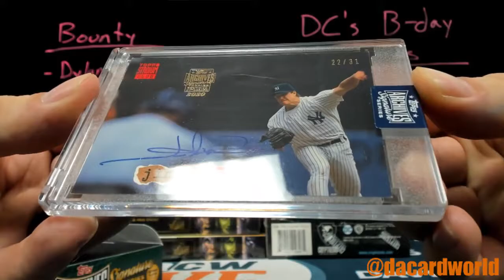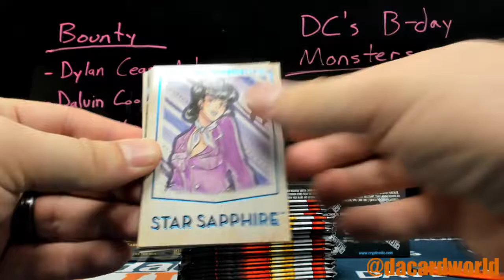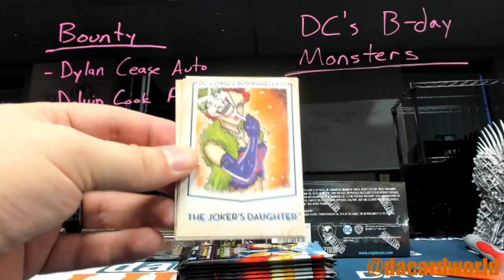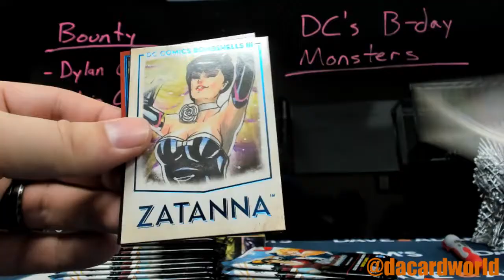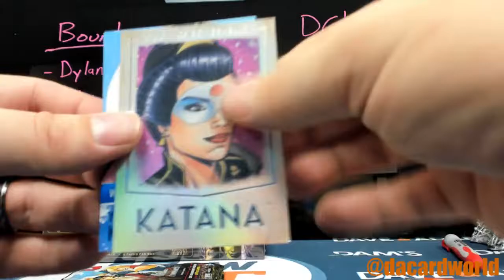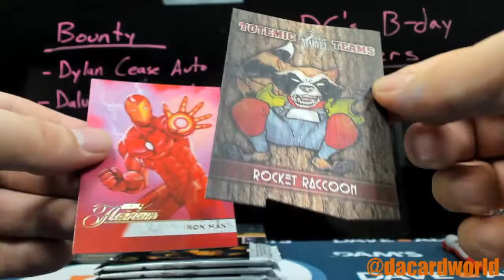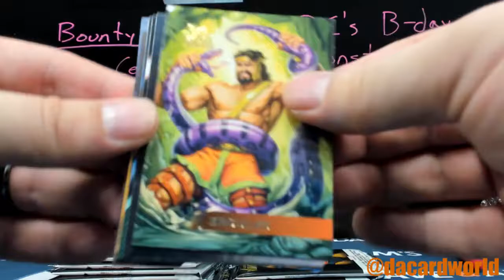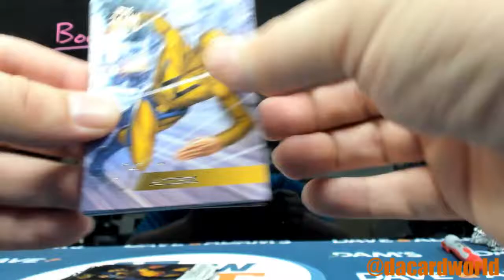Martin's Marvel/DC mixer break